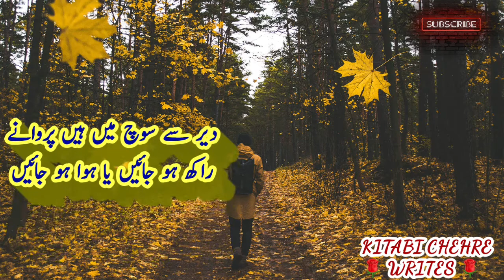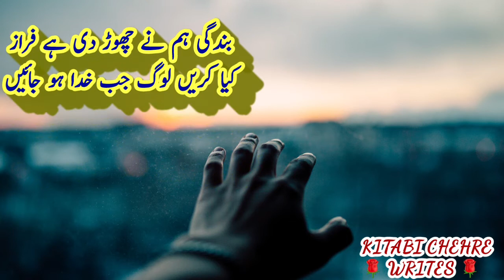IS SE PEHLE K BEWAFA HO JAIN By Ahmad Faraz | Sad Urdu Ghazal | Heart Touching WhatsAp Poetry Status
Your Quarries :

Sad poetry
Urdu Hindi poetry love
Golden Urdu Hindi poetry
Romantic poetry
Romantic poetry on love
Romantic 2 line poetry
Best Urdu Romantic poetry
Romantic poetry in Urdu images
Romantic poetry for Husbandwife
Ahmad Faraz Romantic poetry
famous Ghazal of Ahmad faraz

                    GHAZAL

is se pahle ki be-vafā ho jaa.eñ

kyuuñ na ai dost ham judā ho jaa.eñ

tū bhī hiire se ban gayā patthar

ham bhī kal jaane kyā se kyā ho jaa.eñ

tū ki yaktā thā be-shumār huā

ham bhī TūTeñ to jā-ba-jā ho jaa.eñ

ham bhī majbūriyoñ kā uzr kareñ

phir kahīñ aur mubtalā ho jaa.eñ

ham agar manzileñ na ban paa.e

manziloñ tak kā rāstā ho jaa.eñ

der se soch meñ haiñ parvāne

raakh ho jaa.eñ yā havā ho jaa.eñ

ishq bhī khel hai nasīboñ kā

ḳhaak ho jaa.eñ kīmiyā ho jaa.eñ

ab ke gar tū mile to ham tujh se

aise lipTeñ tirī qabā ho jaa.eñ

bandagī ham ne chhoḌ dī hai 'farāz'

kyā kareñ log jab ḳhudā ho jaa.eñ